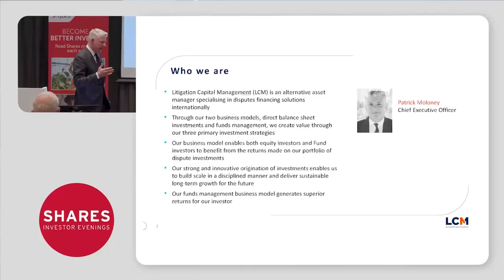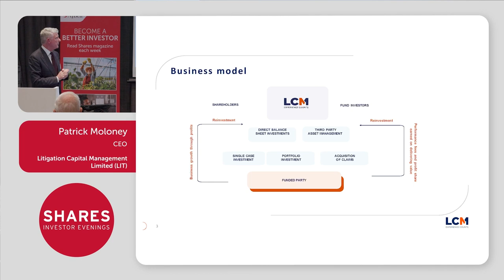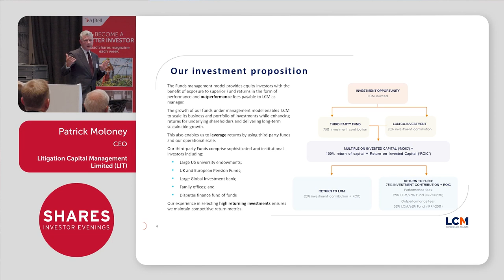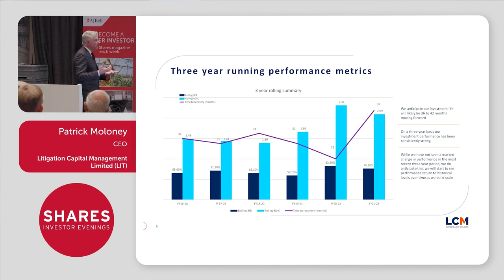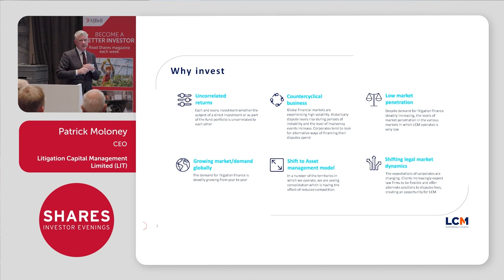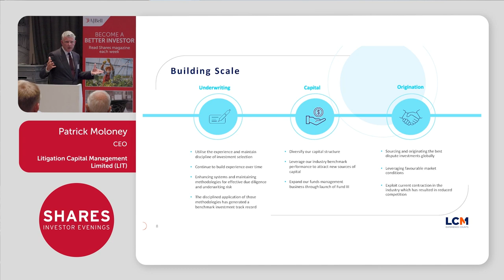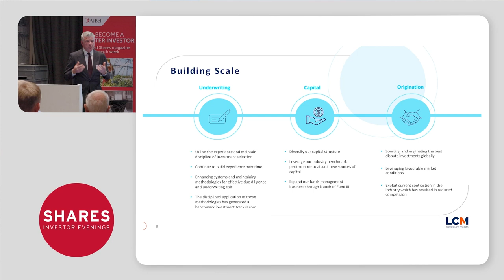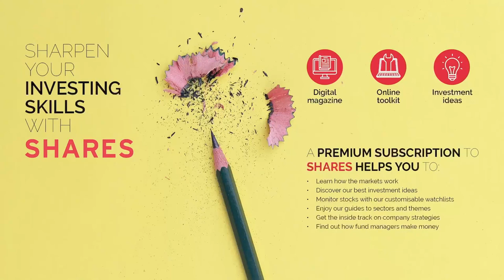Litigation Capital Management Limited (LIT) - Patrick Moloney, CEO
Litigation Capital Management Limited (LIT) Established in 1998, we have assisted hundreds of companies and individuals in achieving significant recoveries from claims that, without us, would not have been pursued due to the associated costs and risks. LCM is one of the leading disputes funders globally, operating in a number of geographies.